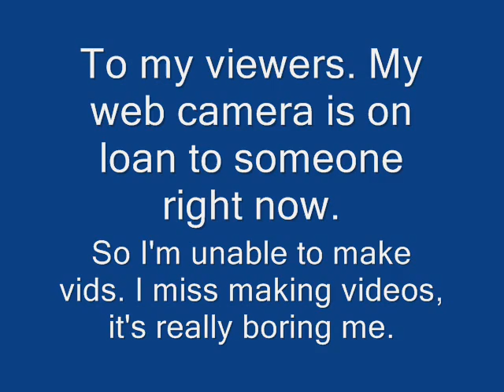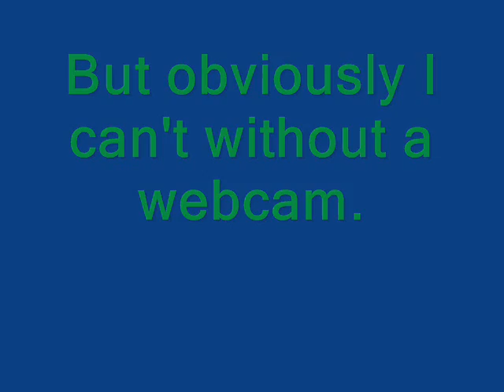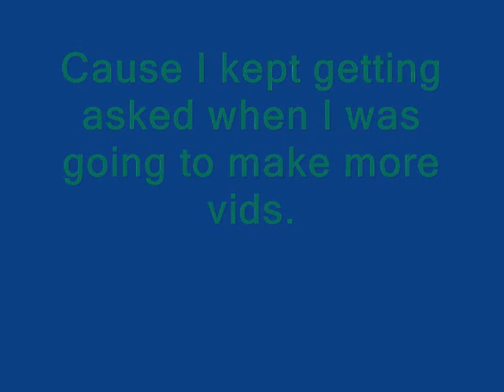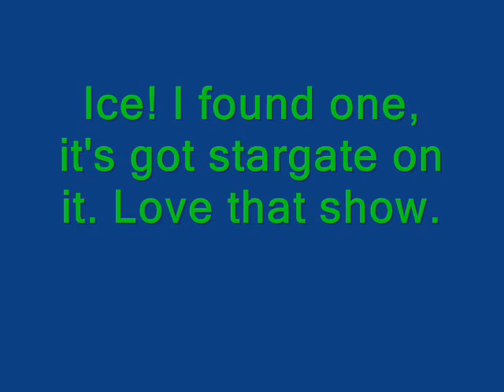Sorry for my absence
just a small diddy